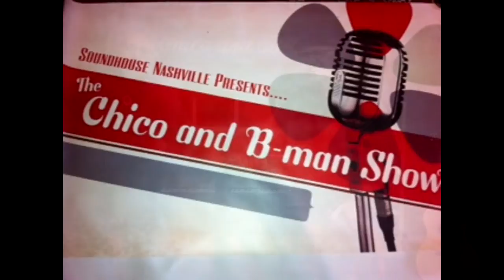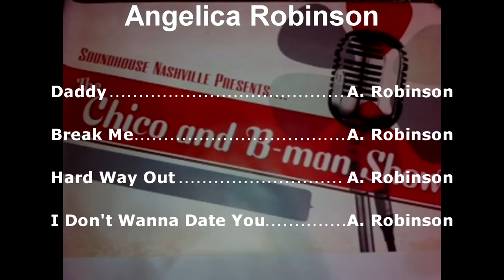3109 142 ChicoandBmanShow ThankYou EP142